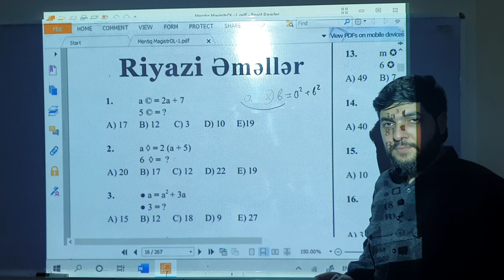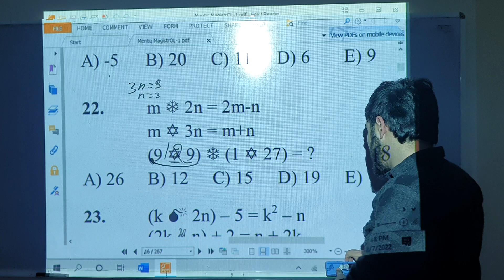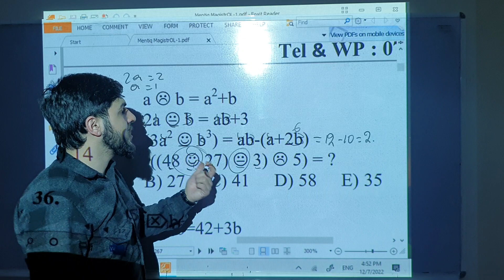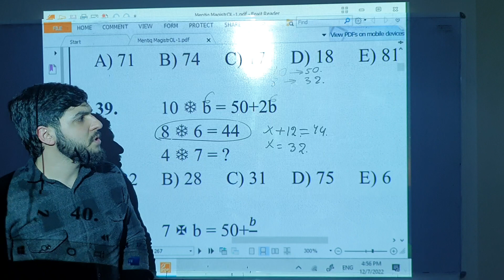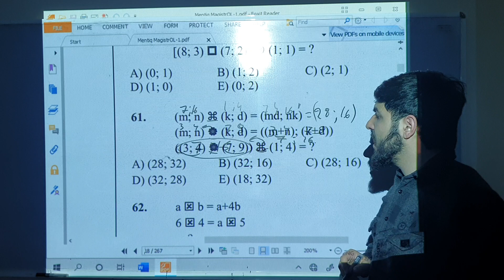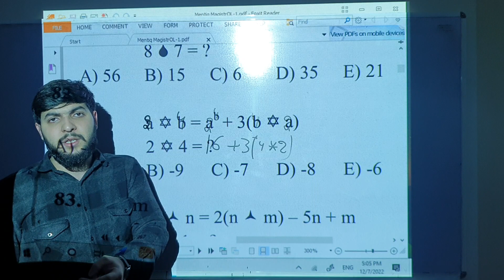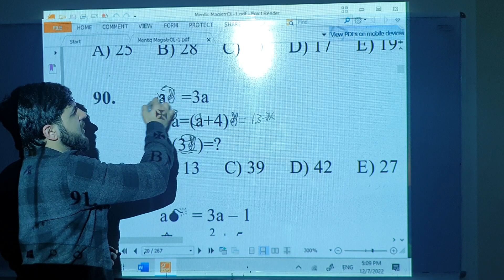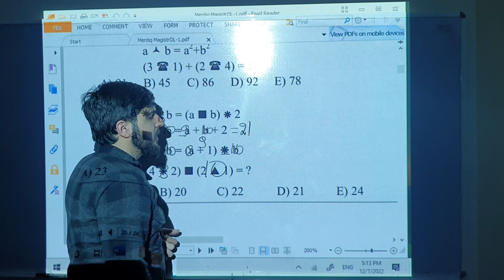Dərs - 2. Riyazi Əməllər | Məntiq | Camal Məmmədov